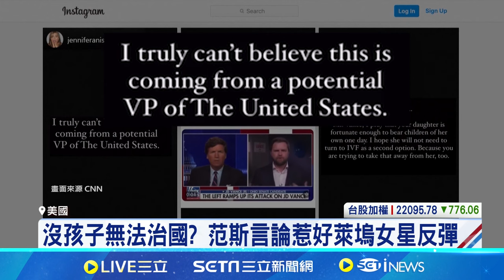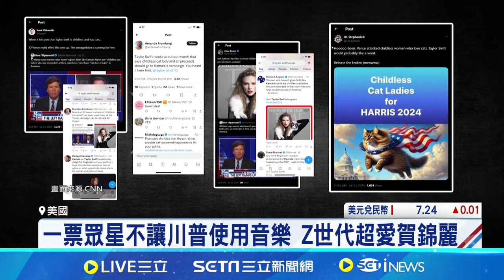沒孩子無法治國？范斯歧視言論掀女星反彈 ｜三立娛樂星聞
★訂閱【女孩要幹嘛】甜寵浪漫戲劇看到飽